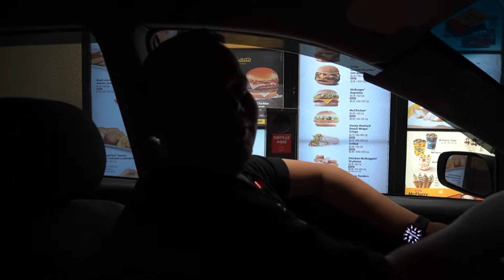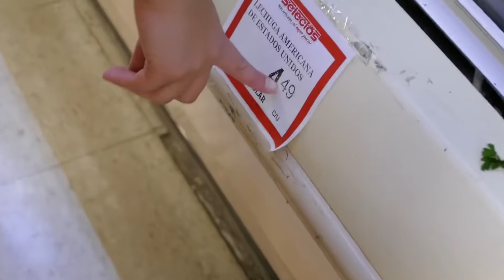Nuestros primeros dias en Puerto Rico😎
Saludos, en este video les mostraremos nuestros primeros dias en la isla de Puerto Rico. Por fin llegamos a casa.